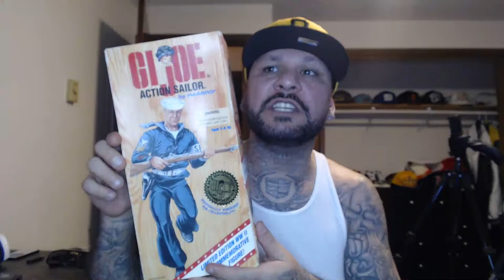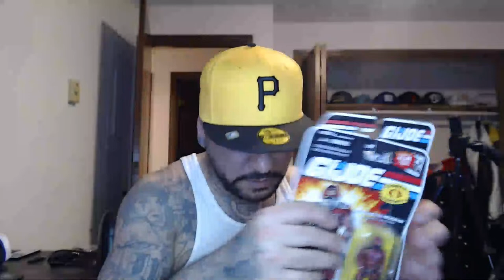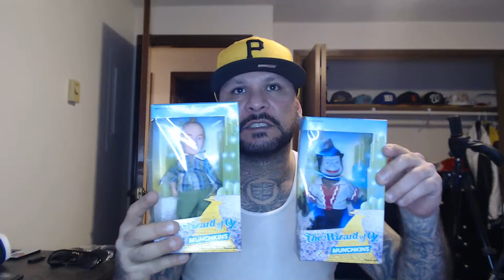LETS GO LIVE AGAIN